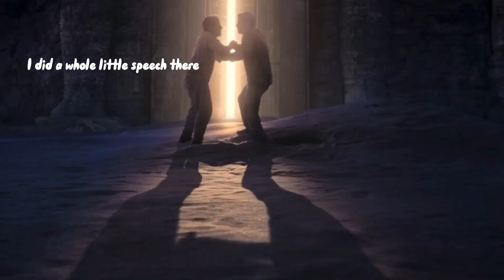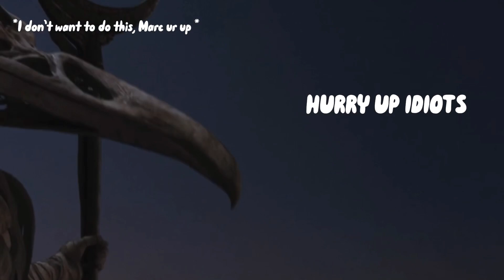Moon Knight episode 6 humor || Marc and Steven being a chaotic and brother duo